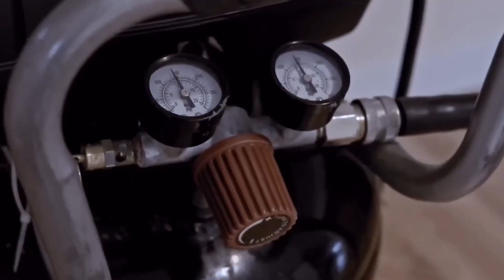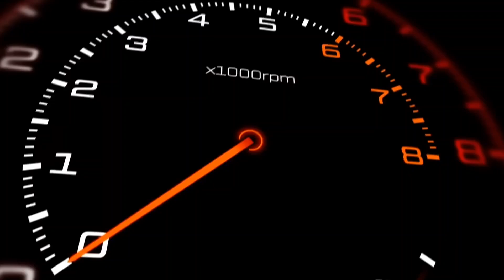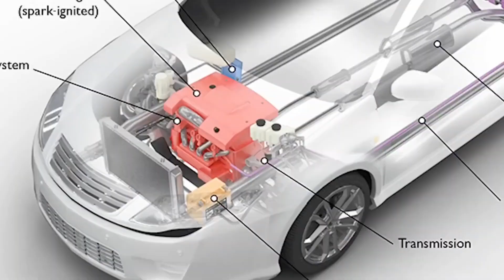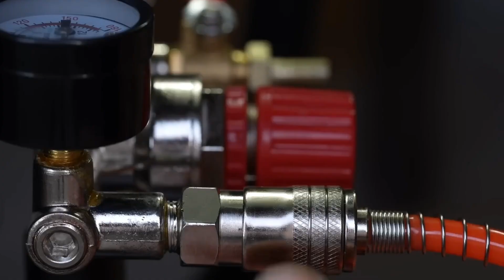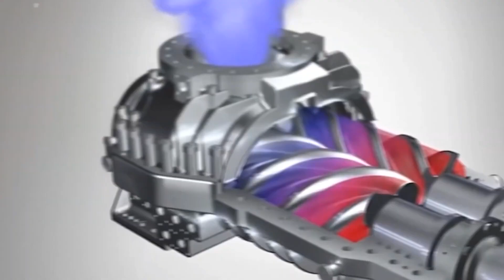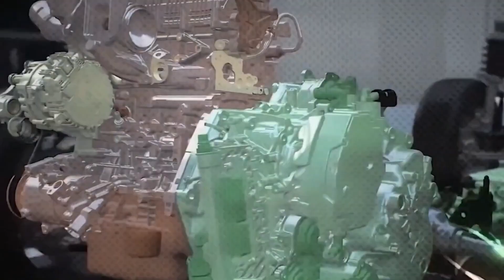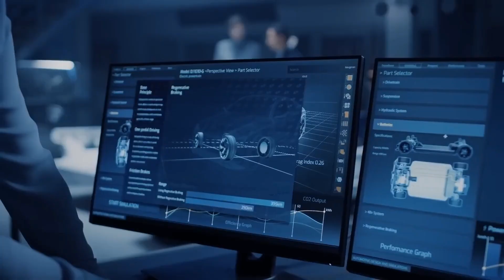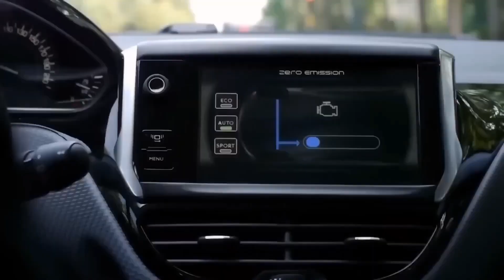How Compressed Air Engine Will Disrupt The Car Market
Welcome to HyperVolt Innovations!